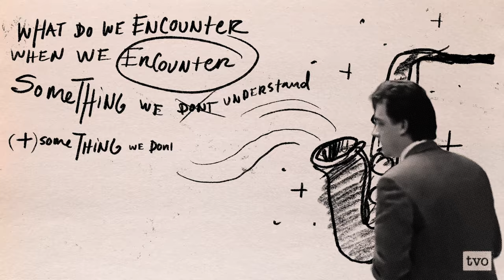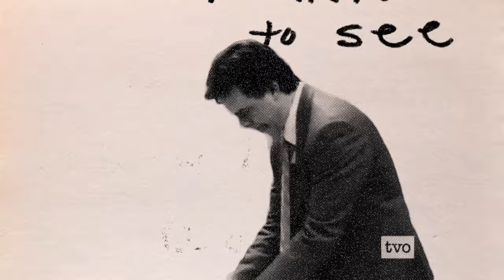Something You Don't UNDERSTAND 🐉 - Jordan Peterson & Akira The Don | Music Video | Meaningwave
The album, TRUTH & DRAGONS out now

🎙️ Vocals by Jordan B. Peterson & Akira The Don

Vocal sample of @JordanBPeterson   used with permission